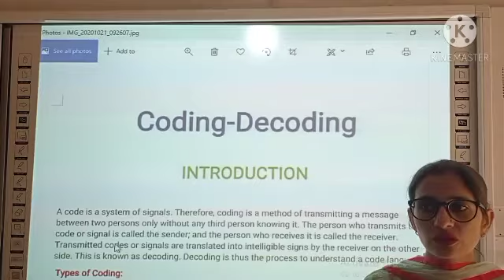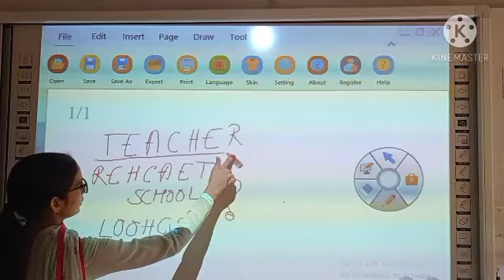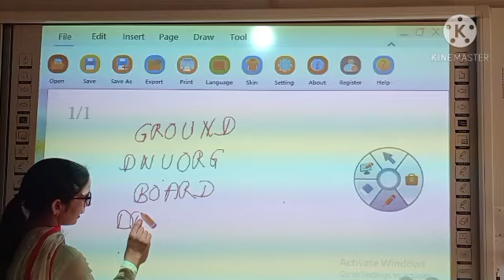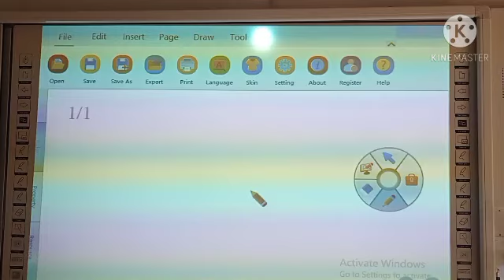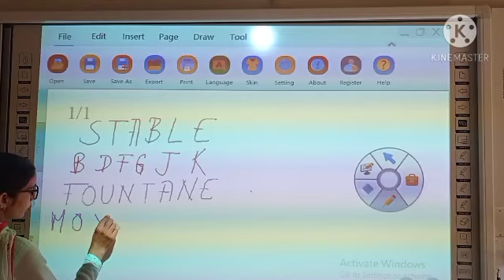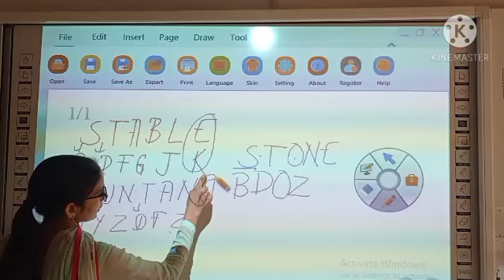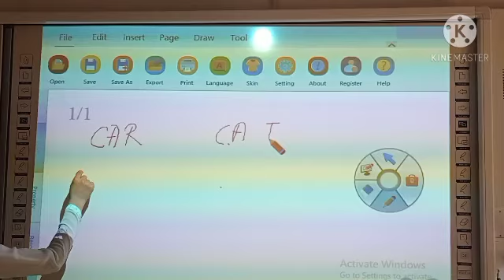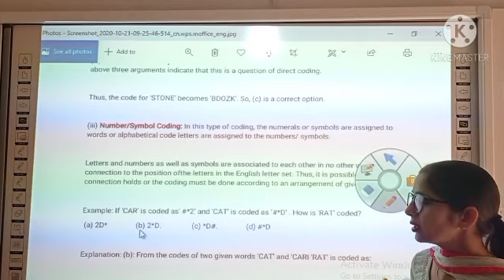CODING AND DECODING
Reasoning topic cording and decoding for class 5.( only introduction)